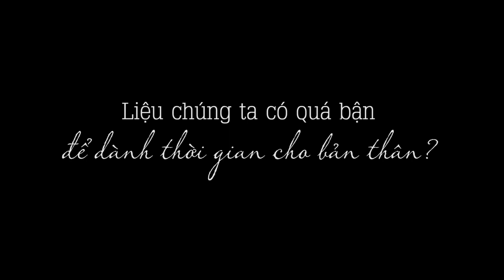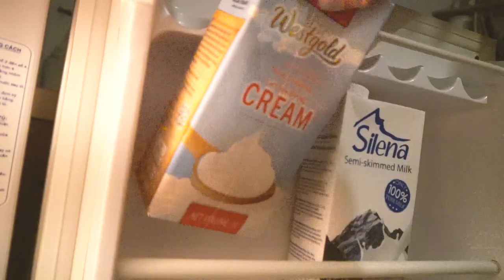Silent Vlog | Thư Giãn Sau Một Ngày Dài Chăm Chỉ | My Night Time Routine | Conyday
Cuối ngày, mình về với căn nhà nhỏ.
Ì ạch lái chiếc cub leo lên con dốc cao nơi cuối hẻm.
Mình thích những buổi chiều khi mà mặt trời vẫn còn vương lại trên khoảnh sân nhỏ những thứ ánh sáng cam hồng.
Không còn tiếng xe inh ỏi, chỉ có tiếng xoong chảo kêu lách cách từ góc nhà hàng xóm.
Mình bước vào nhà, bước vào thế giới của riêng mình.